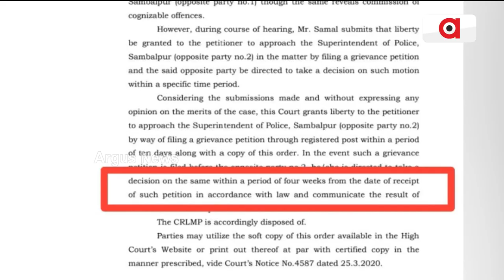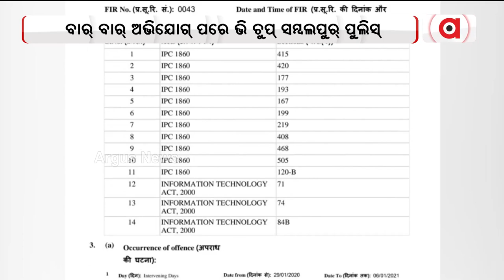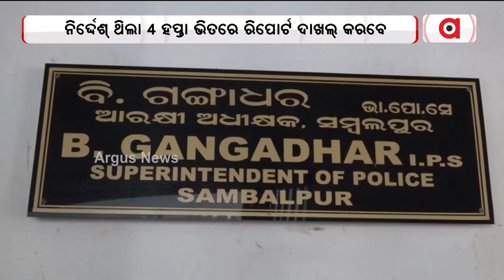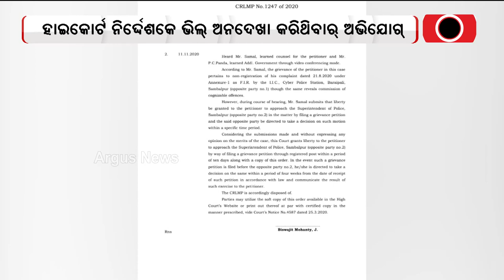ବାର୍ ବାର୍ ଅଭିଯୋଗ୍ ପରେ ଭି ଚୁପ୍ ସମ୍ବଲପୁର୍ ପୁଲିସ୍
ହାଇକୋର୍ଟ ନିର୍ଦ୍ଦେଶକେ ଭିଲ୍ ଅନଦେଖା। ନା ଛାନଭିନ୍ କଲେ ନା ରିପୋର୍ଟ ଦେଲେ । ନିର୍ଦ୍ଦେଶ୍ ଥିଲା ୪ ହପ୍ତା ଭିତରେ ରିପୋର୍ଟ ଦାଖଲ୍ କରବେ ।